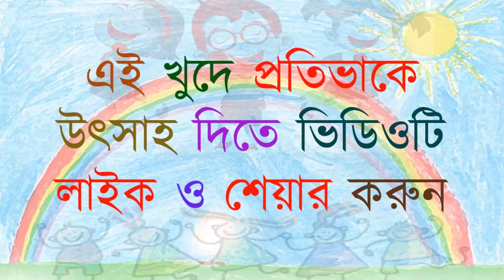ছোটদের স্বাধীনতা ।। সৃজিতা সামন্ত ।। হেডফোন ব্যবহার করুন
এই ভিডিওটি সববাংলায় আয়োজিত "ছোটদের স্বাধীনতা" নামক ছোটদের বিশেষ ভিডিও প্রতিযোগিতার একটি ভিডিও। ছোটদের উৎসাহ দিতে সববাংলায় এই প্রতিযোগিতার আয়োজন করেছে। আপনারাও এই খুদে প্রতিভাকে উৎসাহ দিতে ভিডিওটি লাইক করুন এবং পরিচিতদের সাথে শেয়ার করুন।

প্রতিযোগীর নাম - সৃজিতা সামন্ত
প্রতিযোগিতার বিষয় - আবৃত্তি

সববাংলায় ওয়েবসাইট, ইউটিউব, ফেসবুক পেজ বা অন্যান্য সববাংলায়-এর সোশ্যাল মাধ্যমে প্রকাশিত যে কোনও কন্টেন্ট ( লেখা, ছবি, ভিডিও ইত্যাদি) আমাদের অনুমতি ছাড়া অন্য কোথাও প্রকাশ করা সম্পূর্ণ বেআইনি।

All Contents (articles, images, videos) published in any of the SobBanglay platforms are copyrighted to SobBanglay.